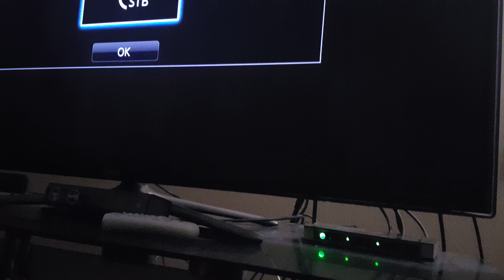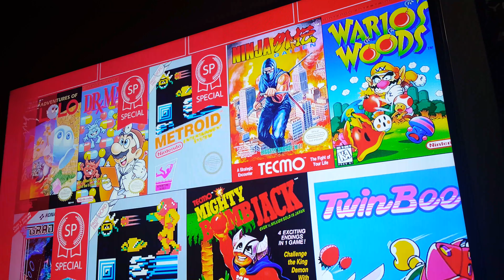Nintendo app firmware update 210 @ 4K hdr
Firmware update for nintendo online nes app